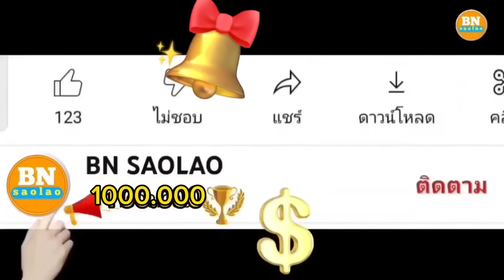ep 449 ภาพบรรยากาศในยามแลงและการหากินของพวกเขา ตองเหลือง คนป่า มลาบรี มนุษย์ป่า bn saolao